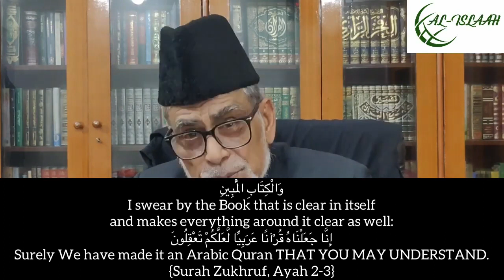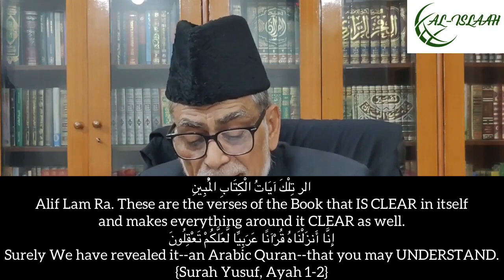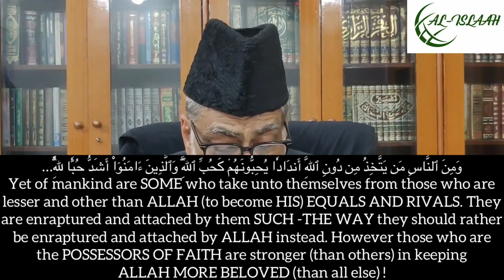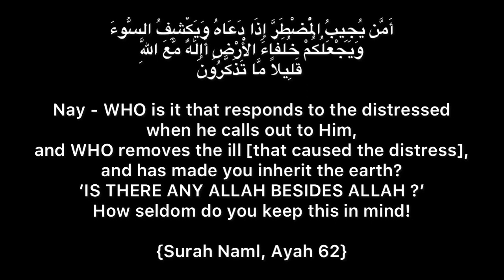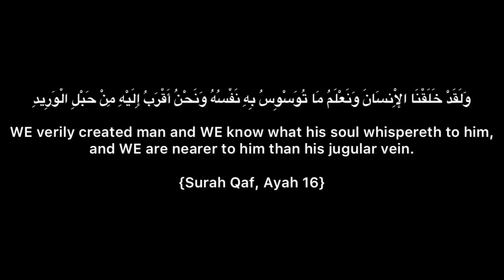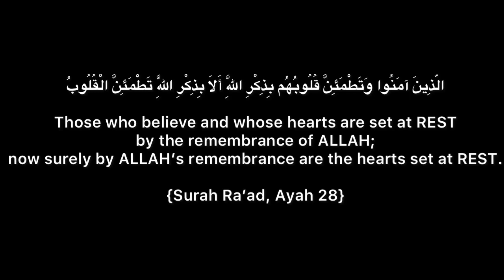[ENG SUBS] Majlis 02: Devotion to Others just like as to Allah | Prof.Syed Qasim Mujtaba Kamoonpuri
Reference:
Imam Ali(a) in regards to focus towards his praise: